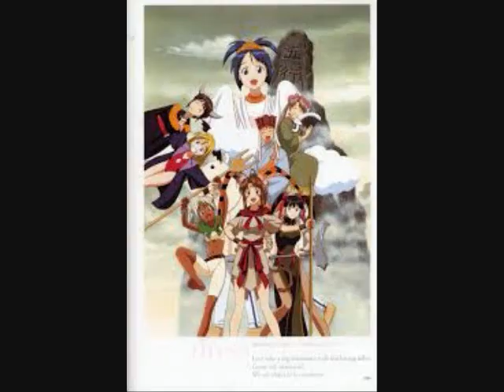Love Hina - Kokoro wa Hachamecha Kaanibaru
Sung by Masato Kuraya, Reiko Takagi and Yumiko Kobayashi